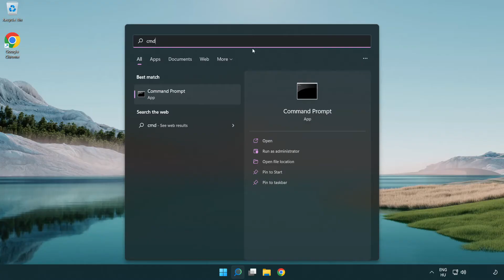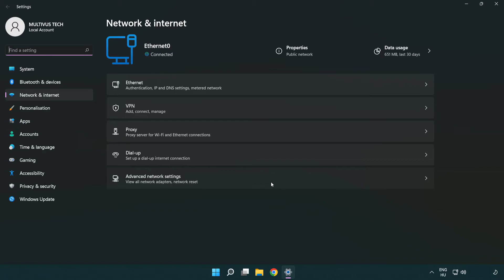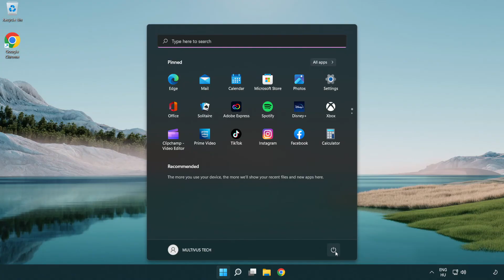How to FIX Bodycam Connection / Server Error!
I'm going to show How to FIX Bodycam Connection / Server Error!